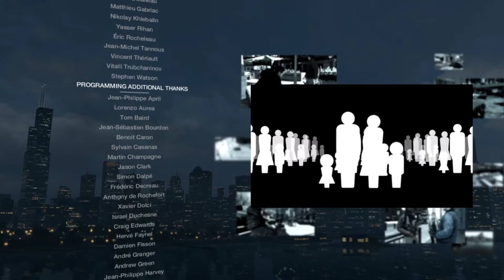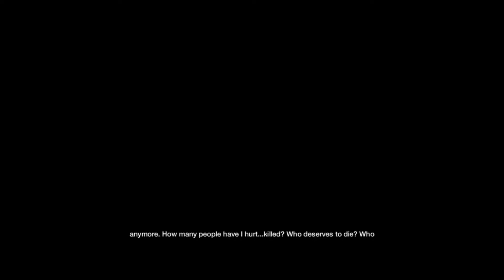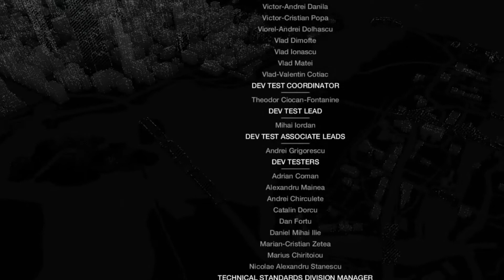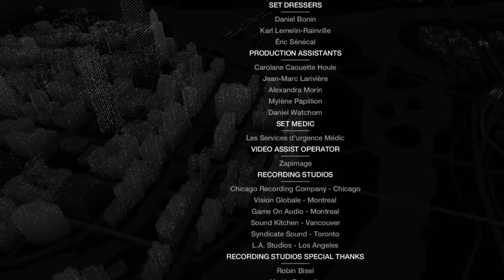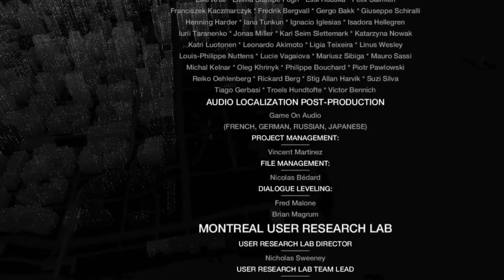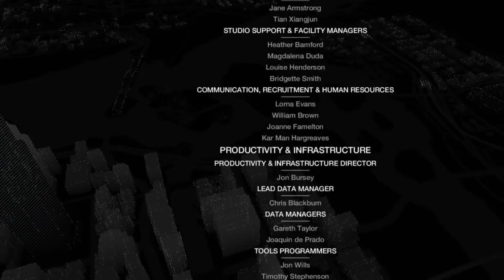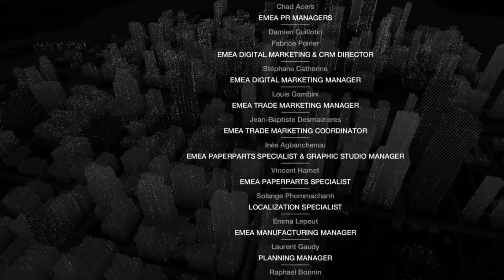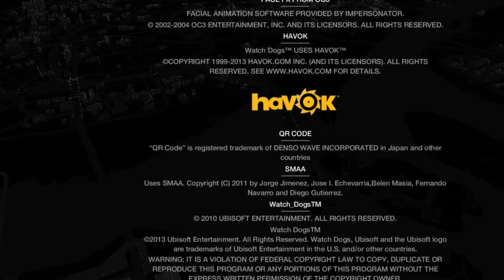Watch Dogs | Full Playthrough | No Commentary | End Credits & Epilogue